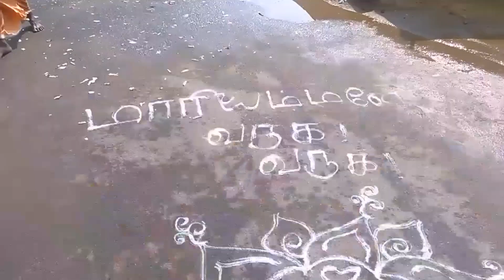Mariamman Kovil 2017|| kambam attam | kavadi attam | kummi attam || Therkupalayam Palladam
Kambam attam
kavadi attam
kummi attam
kovil nombi 2017